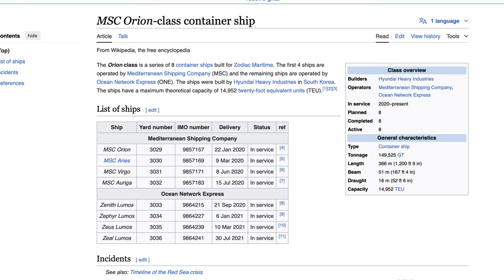Targeted: The MSC Orion Incident - A Deep Dive into Maritime Security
Join us as we delve into the dramatic events surrounding the targeting of the MSC-operated 15,000 TEU container ship, MSC Orion, by a long-range Houthi drone in the Indian Ocean. Despite efforts to safeguard vessels, the attack on MSC Orion unveils the complex geopolitical dynamics at play in the region.